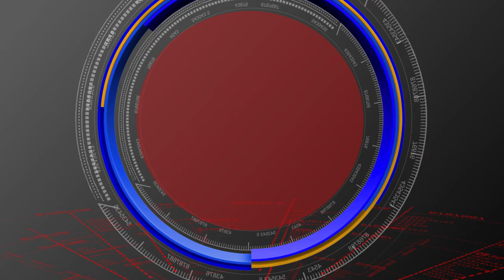HUZURNAGAR // టీడీపీ అభ్యర్థి ఎన్నికల ప్రచారంలో నందమూరి సుహాసిని // S90 NEWS CHANNEL